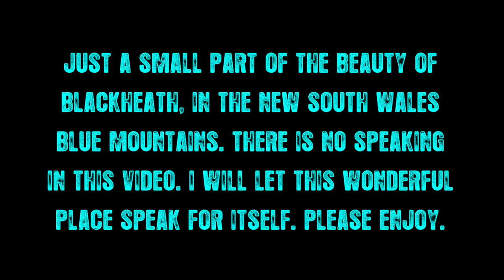Mountain Witch Random acts of nature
Just a few snippets of my holiday. Getting back to nature is so therapeutic. It helps you recharge, re-evaluate and reset. I do recommend you regularly un-plug and plug in to nature. Even if you live in the city. Get out, go find a park, a tree, a patch of dirt. There you will find all the answers. Blessed Be.